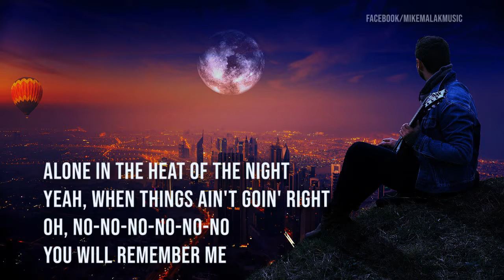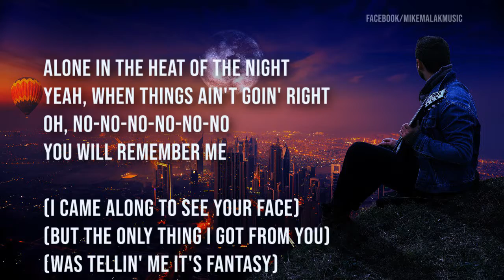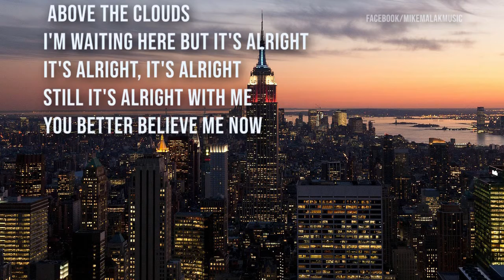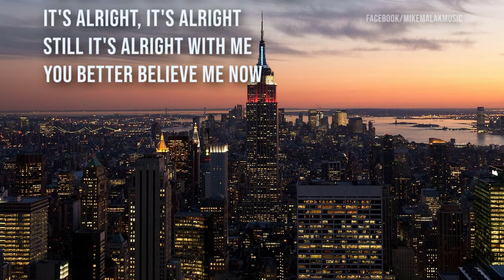View Above Clouds - 70's pop rock cover - MIKE MALAK singalong onscreen lyrics